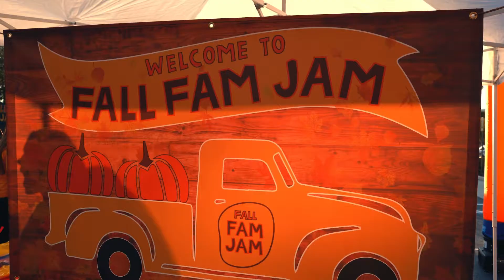Midweek Conversation 10/20/21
Today we recap what an awesome time we had at Fall Fam Jam! And we also look forward to Serve Day this Saturday!